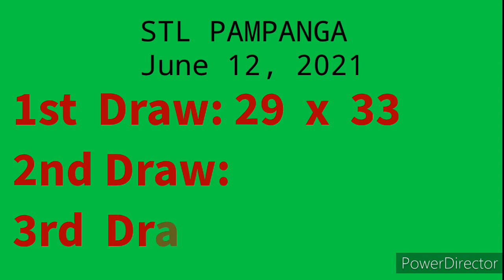STL PAMPANGA 1st Draw RESULT June 12, 2021